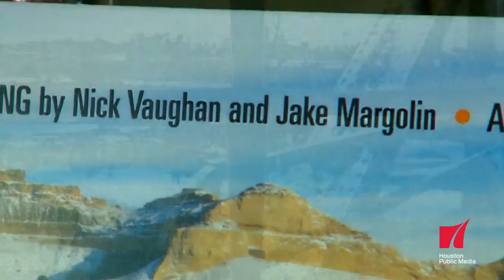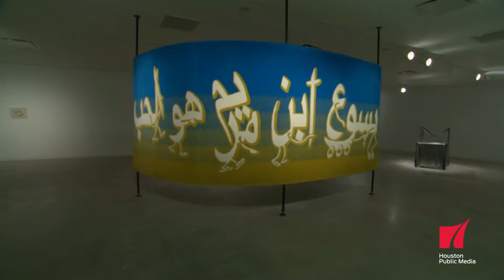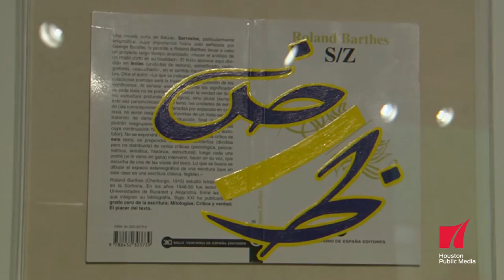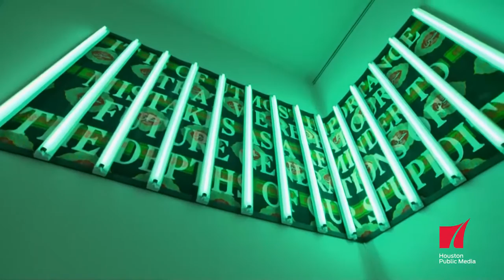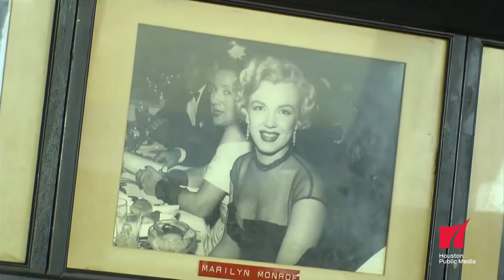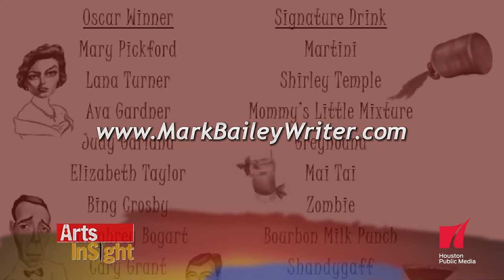Arts InSight: 50 States, Blaffer Art Museum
Two artists using road maps as a vehicle to re-examine the American dream/ A member of Slavs and Tatars discusses the exhibition "Mirrors for Princes" at UH's Blaffer Art Museum